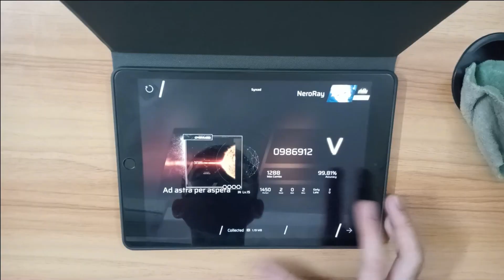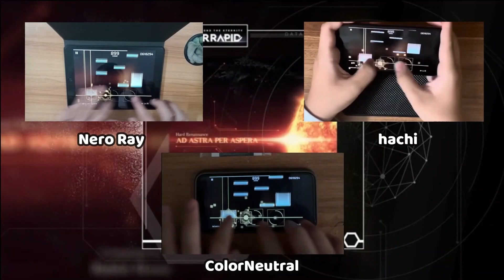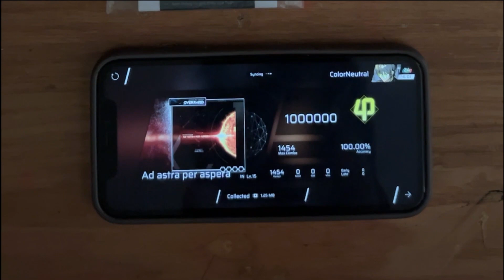【Phigros Collab】ad astra per aspera [IN 15] | TRIPLE ALL PERFECT!!! 【Phigros】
Video Information:
- Game: Phigros
- Song: ad astra per aspera
- Composer: Rabbit House
- Difficulty: IN 15
- Player: Nero Ray, @hachiOwO & ColorNeutral
- Gaming Device: iPad 9
- Recording Device: OPPO A54